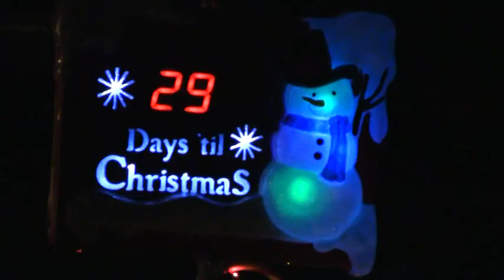Lighted and Decorated Florida Christmas House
A house near our home in Fort Myers Florida. Wow! Merry Christmas.